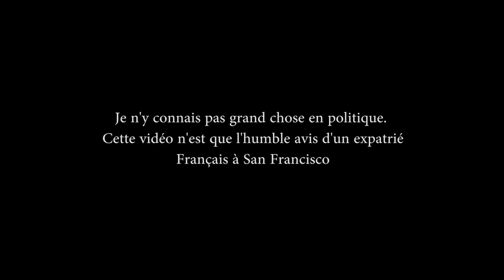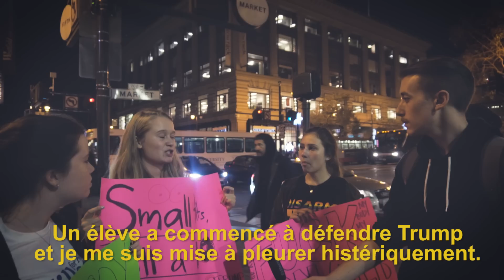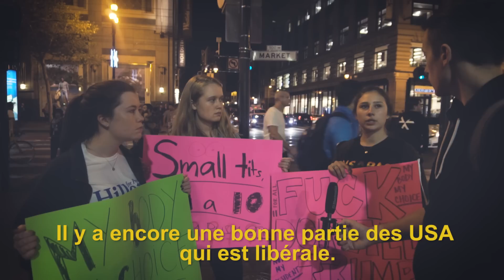TRUMP ÉLU: LA RÉACTION DES AMÉRICAINS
Je n'ai jamais vraiment été engagé et je ne suis pas vraiment la politique. Mais en tant qu'expatrié à San Francisco je voulais absolument vous proposer une vidéo.
J'ai bossé dessus non-stop comme un fou pendant deux jours. Désolé si il y a des fautes dans les sous-titres, j'ai pas eu le courage de relire...